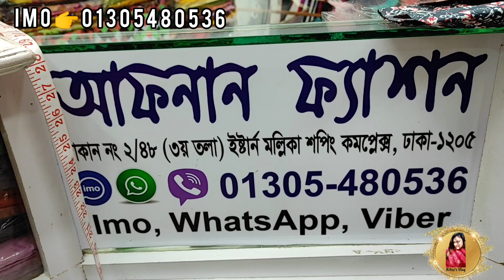ফাটাফাটি অফারে পার্টি সারারা/গারারা কালেকশান 🔥।Buy PartySarara ;Garara/Skirt/Set Collection 2021